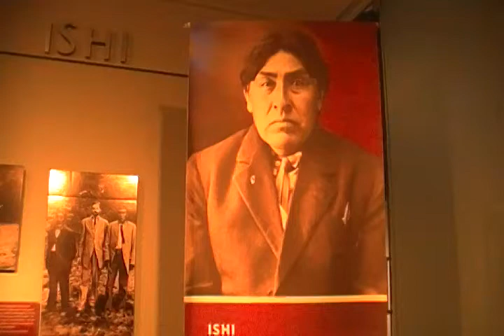Ishi Exhibit at Sacramento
Ishi-one of America's favorite Native Americans